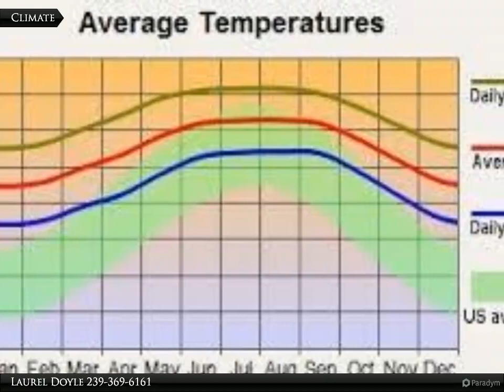Coldwell Banker Preferred Properties - 4218 3rd St. N.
4218 3rd St. N.

Build your dream home here! Just 2 blocks off of Sunshine Blvd. N. Easy access to schools, shopping, restaurants, the public library, churches and Harns' Marsh Nature Preserve. Come enjoy all sunny SW Florida has to offer.

Laurel Doyle
Coldwell Banker Preferred Properties